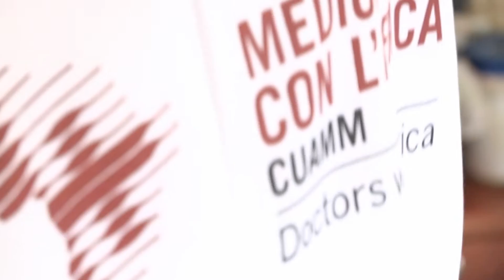Medici con l'Africa Cuamm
Dal 1950 per il diritto alla salute, quelli dell'ultimo miglio rosso.
La nostra storia e il nostro impegno raccontati in due minuti.
Regia di Nicola Berti.